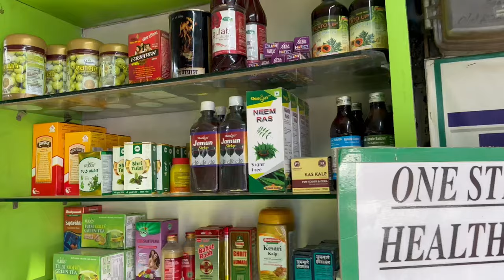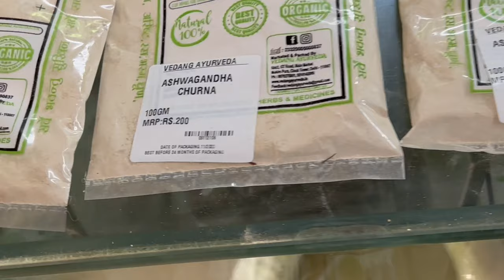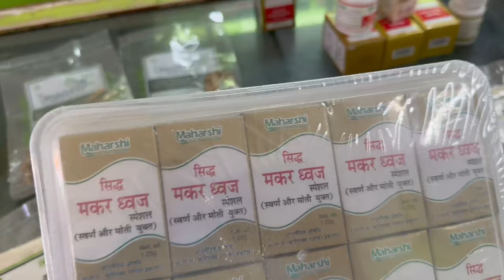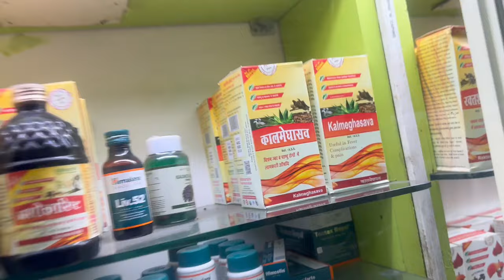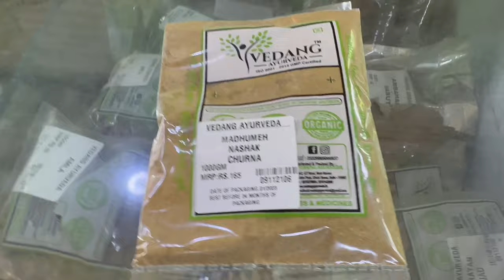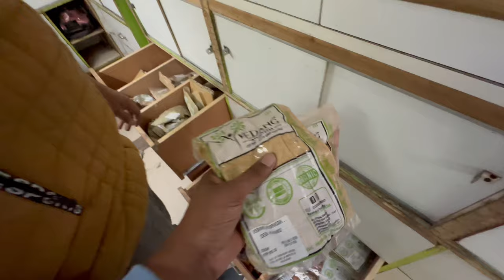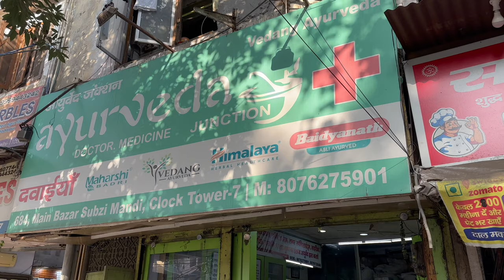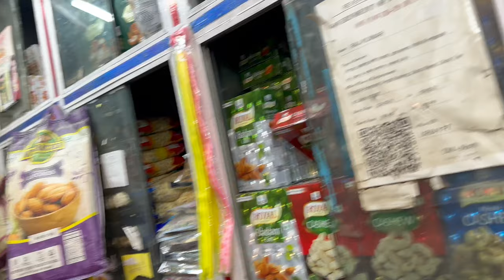Asli Desi Jadi Buti ka Godam